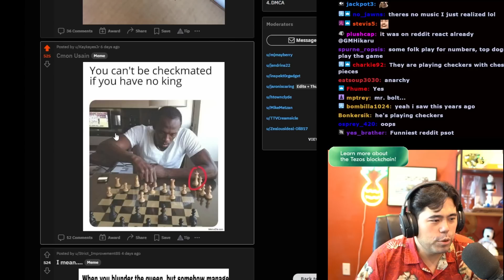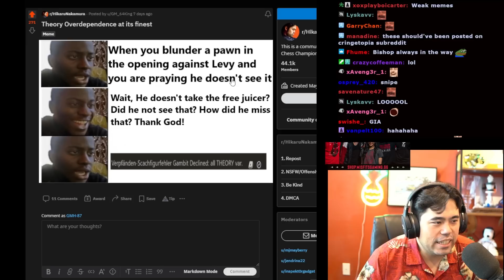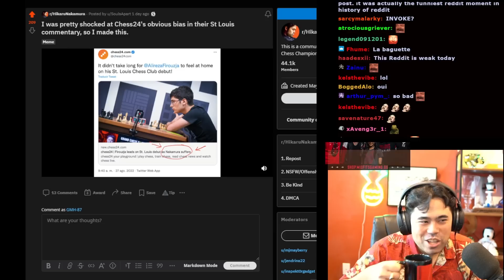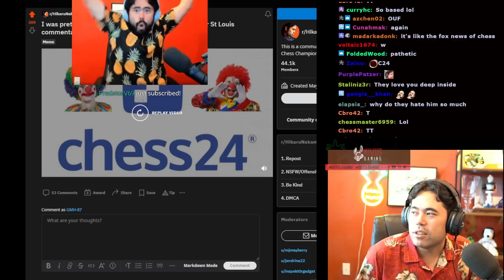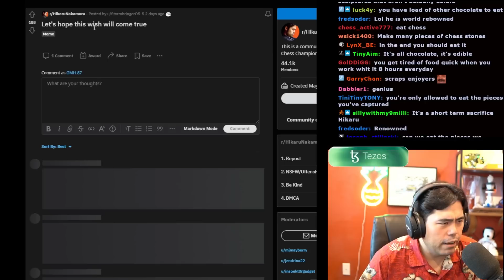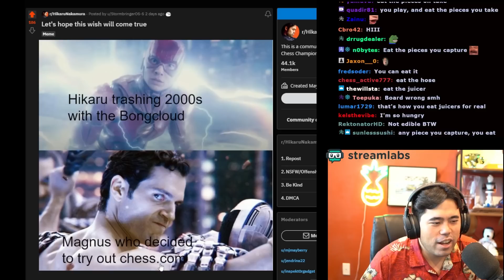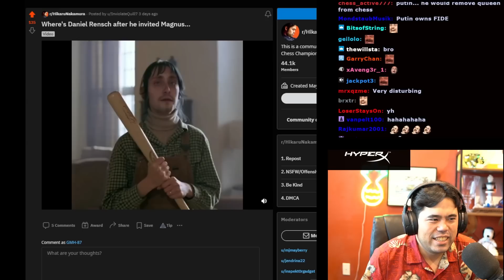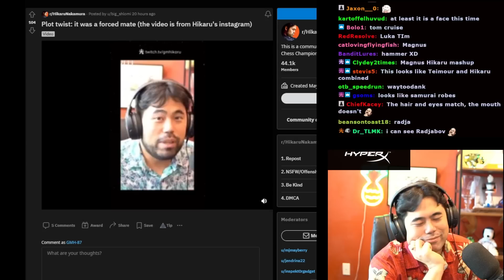Hikaru Is Floored at Chess24's Biased Tweets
Reddit react from back before the cheating scandal, when chess was young, naive and pure. SOB 😭